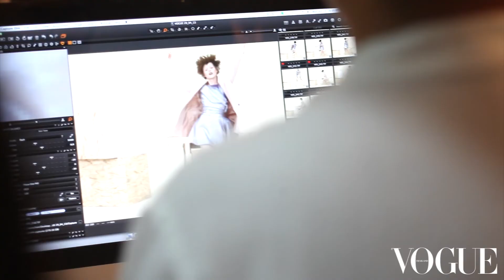Vogue Thailand : The Making of Clean Statement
เบื่้องหลังการถ่ายทำแฟชั่นเซ็ต Clean Statement
นางแบบ : Elena
แต่งหน้า : อภิชาติ นรเศรษฐาภรณ์
ทำผม : วาสนา โออดิศัย
บรรณาธิการแฟชั่น : จงกล ตั้งประดิษฐ์
ผู้ช่วยบรรณาธิการแฟชั่น : ตะวัน ก้อนแก้ว
ช่างภาพ : ณัฐ ประกอบสันติสุข